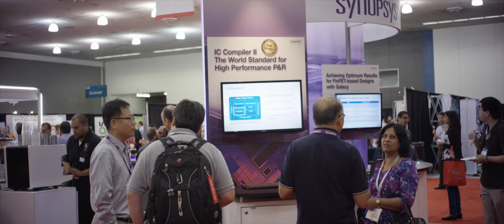TSMC OIP 2016: Navraj Nandra, Synopsys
TSMC OIP
The TSMC Open Innovation Platform® Ecosystem Forum brings together TSMC’s design ecosystem companies and our customers to share real case solutions to today's design challenges.  Success stories that illustrate best practice in TSMC’s design ecosystem will highlight the event.